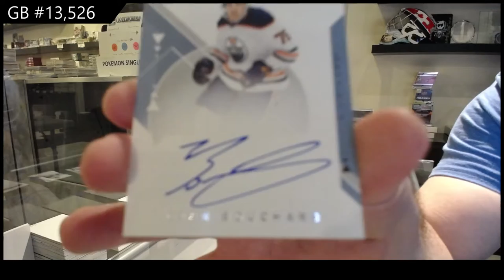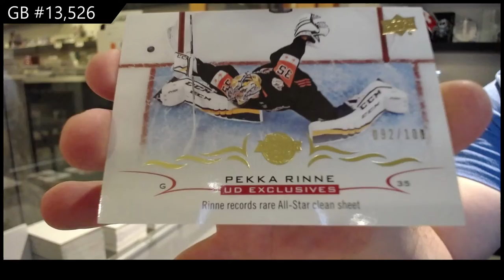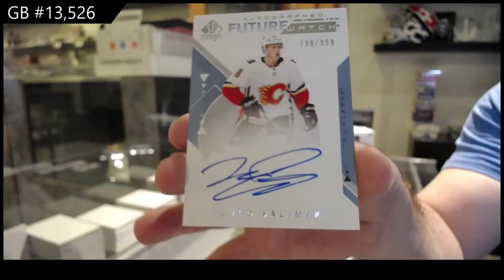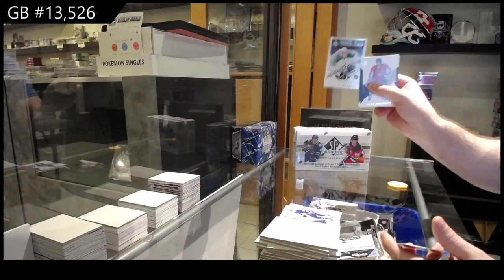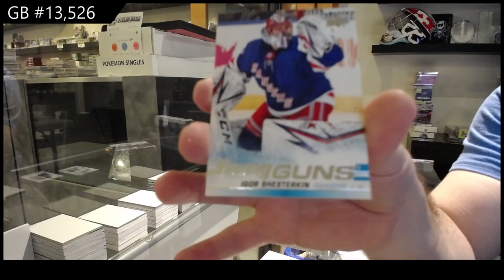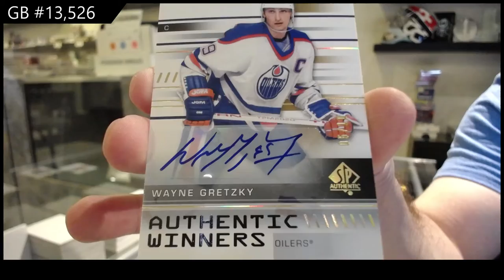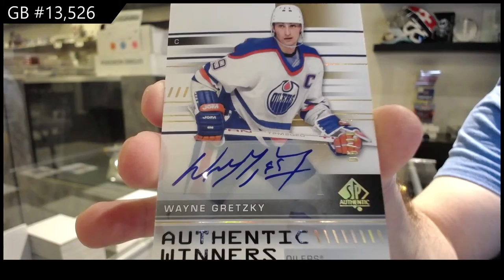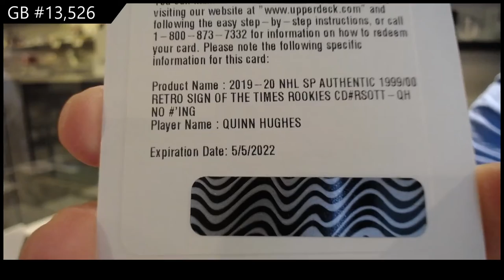18-19 UD SP Authentic & 19-20 UD SP Authentic Hockey 3 Box Break - C&C GB #13,526